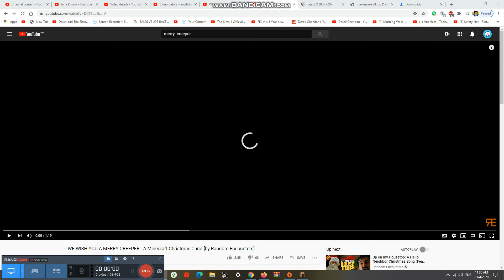Rhett link funny